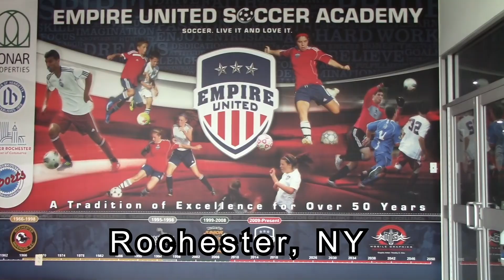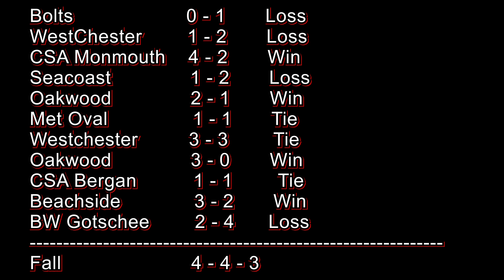Empire United 06 vs BW Gotschee U16 MLS Next 11/28/2021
Empire United 06 played their final game of the Fall at home vs BW Gotschee.
They lost 4-2 but Noah and DK scored goals from Makula and Elia. Next Stop, MLS NEXT FEST (Winter Showcase) in Norco CA.